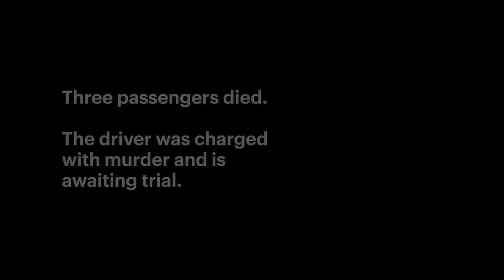How A Deadly Border Patrol Car Chase Unfolded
A new investigation by ProPublica and The Los Angeles Times found that every nine days, on average, a Border Patrol car chase ends in a crash.

In November 2018, Border Patrol threw spike strips on the highway to slow down a truck suspected of smuggling. The truck crashed, killing three passengers.

Read our investigation with The Los Angeles Times into deadly Border Patrol car chases